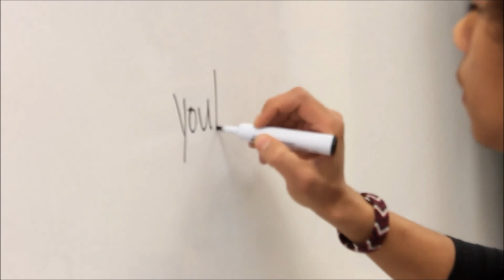The MycoSymbiote- Inoculating Log with Reishi Plug Spawn!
Just showing how we inoculate our hardwood logs